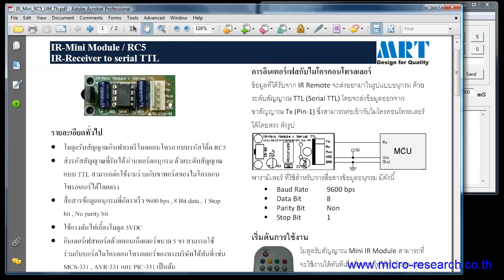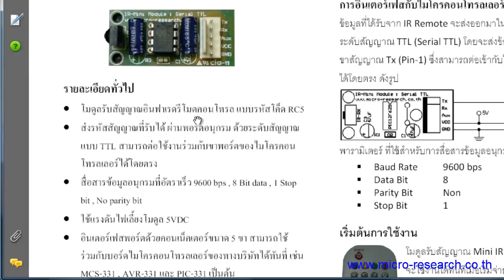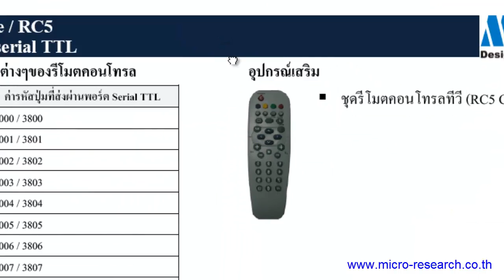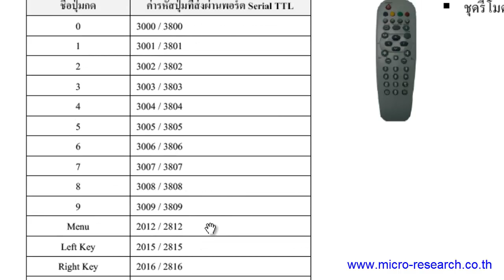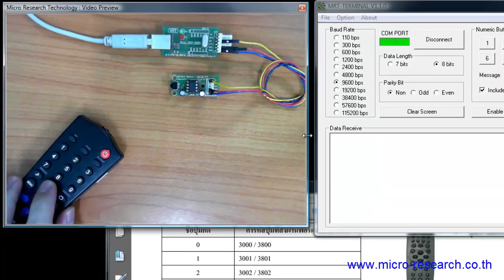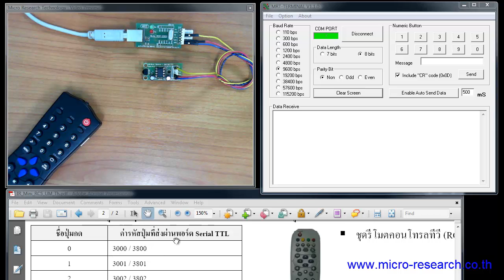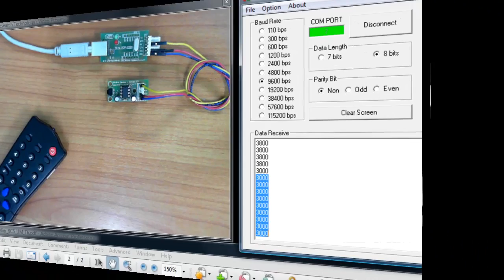IR mini RC5 Introduction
แนะนำโมดูลรับสัญญาณอินฟาเรดรีโมตคอนโทรลรุ่นIR mini module/RC5 ให้สัญญาณการถอดรหัสผ่าน Serial-TTL (5V) สามารถเชื่อมต่อกับไมโครคอนโทรลเลอร์ได้โดยตรง